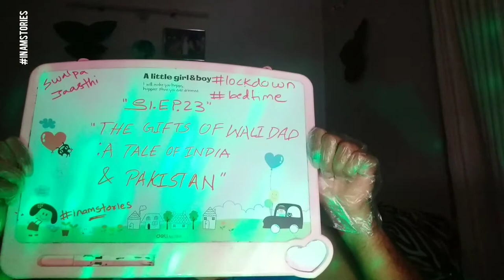S1.Ep.23 - The Gifts of Wali Dad : A tale of India & Pakistan Full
PREVIEW: A man between the King of India & the Queen of Pakistan .

Published by Atheneum, New York, 1995

TITLE : The Gifts of WALI DAD : A tale of INDIA & PAKISTAN
GENRE: Folktales
CULTURE: Asian Indian, Pakistani
THEME: Generosity
WRITER : AARON SHEPHARD
STORYTELLER : Inam